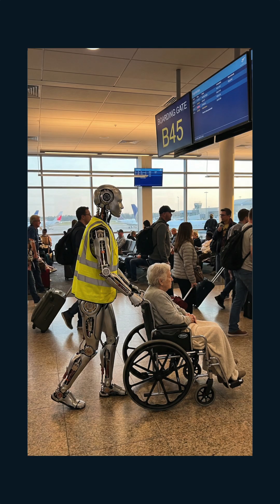The Robots ARE Coming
Robots aren’t replacing people — they’re replacing tasks.
In this short, we follow one sombrero-wearing service bot as it stocks beer, delivers food, cleans a restaurant floor, and works right alongside real people. No hype. No sci-fi fantasy. Just the real way automation is already reshaping everyday jobs.

The truth is simple:
Robots do the repeatable. Humans do the remarkable.

So here’s the question…
If every boring, repetitive task in your job vanished tomorrow, what would YOU do with the extra time?
Drop your answer below — I read every comment.

And keep an eye on the ending…
even the robots have to make choices. 😉

Elements of this video — including certain visuals and illustrations were developed or refined with the assistance of artificial-intelligence tools.
All creative direction, story structure, and editorial decisions remain the work of T-Minus-Now and its human production team.
No misleading or synthetic representations of real individuals or events are intended.